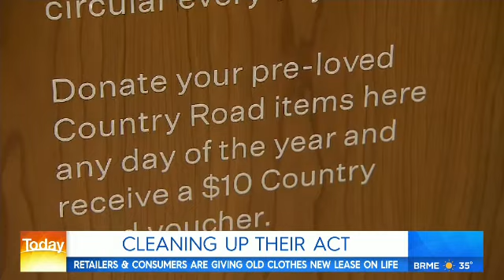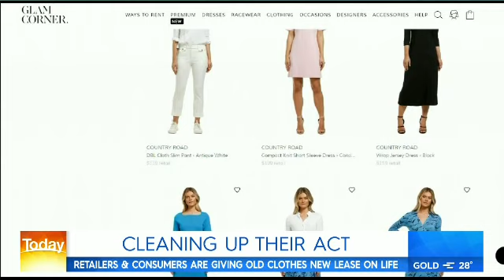Conscious is the new chic | Faye De Lanty | The Today Show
Conscious shopping is the new chic.
Check out these super affordable and A-list worth looks I created for the Today Show with sale items from the Salvation Army